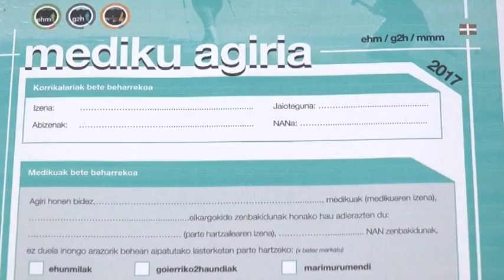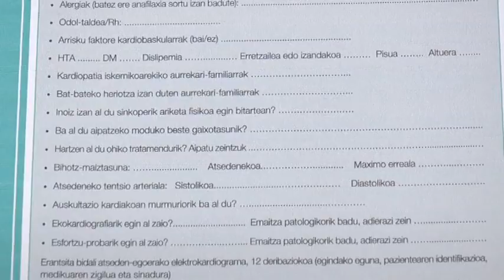Osasuna eta lehia elkarri eskua emanda joango dira 2017ko Ehunmilak proban